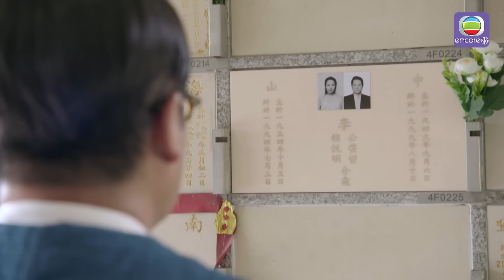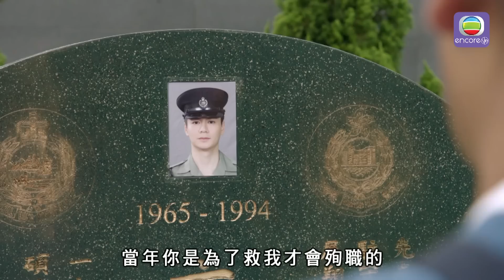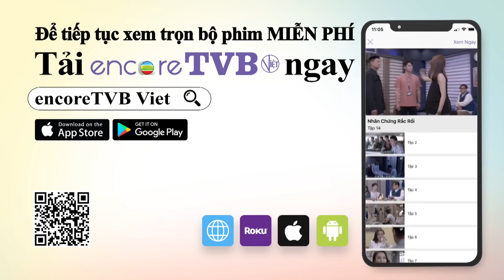Nhân Chứng Rắc Rối - Tập 20 (Lồng Tiếng) La Trọng Khiêm, Trương Hy Văn, Vi Gia Hùng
【Nhân Chứng Rắc Rối】là một bộ phim hay của TVB trình chiếu trên encoreTVB Viet. Xem trọn bộ phim trên trang encoreTVB Viet, app, và Roku bằng Tiếng Việt lồng tiếng và hoàn toàn MIỄN PHÍ.

【encoreTVB Viet】là dịch vụ xem phim độc quyền trình chiếu các bộ phim TVB hay và kinh điển bằng Tiếng Việt lồng tiếng và hoàn toàn MIỄN PHÍ ở Hoa Kỳ.

【Tóm Tắt】Là người duy nhất nhìn thấy dung mạo kẻ giết người trong trận truy quét mại dâm của cảnh sát, Lý Hạo Phàm trở thành nhân chứng cực kỳ quan trọng. Trớ trêu thay, Phàm không những khờ khạo, mà còn bị mất trí nhớ tạm thời, khiến các trinh sát rất mực đau đầu, không biết phải tra án từ đâu. Điều tra viên hạng bét – Cao Lực Cơ, muốn thừa cơ hội này, nhận nhiệm vụ bảo vệ Phàm để lập công. Nhưng lối làm việc tự tung tự tác của anh đã gây xích mích với em gái Phàm, là Lý Tụng Doanh. Chị gái Cơ – Cao Vịnh Âm, quá lứa lỡ thì, lại nghĩ Phàm là nhân duyên của mình, ra sức tán tỉnh anh. Tuy nhiên, Phàm có một tình cảm đặc biệt đối với Cơ. Ở bên cạnh Cơ, Phàm bỏ qua hết bản tính cố chấp, khó chịu, sạch sẽ tới mức cực đoan. Dần dần, họ trở thành “cặp bài trùng”, bù trừ khuyết điểm cho nhau, cùng lật mặt hung thủ. Nhưng cả Phàm và Cơ đều không thể ngờ, cuộc gặp gỡ của 4 anh chị em không phải do tình cờ, mà có liên quan đến vụ án treo hơn 20 năm trước...